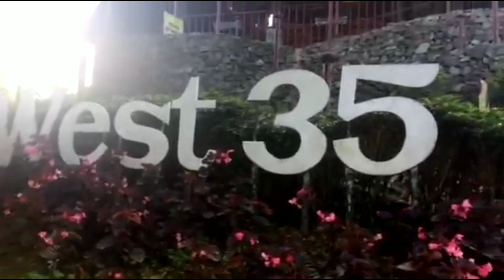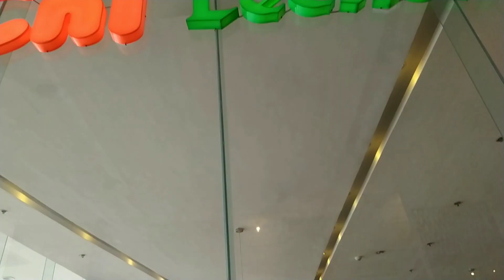HOW TO TRAVEL CEBU ON A BUDGET (Itinerary and Cost included)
4 days and 3 nights stay at Cebu City, Philippines

*Total Expenses for Transpo, Accommodation and Entrance Fee is around Php 6,500-7k

Bus Fare: La Union Partas Terminal to Dau Bus Terminal- around 300/pax
Coaster Fare: Dau Bus Terminal to Clark Airport- 100/pax
Air Fare: Philippine Airlines (PAL)- 2,048/pax round trip
Accommodation: Mivesa Gardens, Salinas- 3,330.55 for 3 nights (shared)

DAY 1 (Simala Shrine, IT Park, The Pyramid & Sugbo Mercado)
*TRANSPO:
8am-9:30am (going to Accommodation)
via Grab: Airport to Accommodation- 352 (shared)
11am-2:30pm (travel going to Simala Shrine)
via regular taxi: Accom. to Van Terminal (South GT Express)- 100 (shared)
via Van: Terminal to Simala Shrine- 100/pax
2:30pm-5:00pm (tour around Simala Shrine)
Habal Habal: Simala Shrine to Terminal- 30/pax
5:30pm-7:30pm (travel back to Mivesa Gardens Residences)
via Van: Sibonga Terminal to South GT Express Terminal- 100/pax
via regular taxi: South GT Express to Accommodation- 120 (shared)
9pm-12mn (IT Park, The Pyramid & Sugbo Mercado)
Jeep going to IT Park- 16/pax back and forth
*OTHER EXPENSES:
For rent scarf to cover legs while inside Simala Church- 20
Food- around 100-200 pesos for Dinner at Sugbo Mercado

NOTES AND TIPS:
-If you are planning to visit Simala Shrine use below the knee dress because short dress and shorts is not allowed para hindi niyo na din need mag rent ng scarf para takpan ang mga legs :)
-2 1/2 hours po ang biyahe, almost 3hrs pa if traffic kaya mas maganda pumunta ng weekdays and may scheduled time for the mass, pag weekdays 12nn lang po ang mass.
-sa food hindi namin na-feel ang gutom nung lunch siguro kasi excited na kami gumala and may free food kasi sa airplane so yung busog namin umabot hanggang lunch :)

DAY 2 (Taoist Temple, Temple of Leah, Sirao Gardens, Tops Lookout,
             La Vie in the Sky, West 35 and Music Meditation at SIFCare Cebu)

*TRANSPO:
8am-7pm (Taoist Temple, Temple of Leah, Sirao Gardens, West35, Tops Lookout, La Vie in the Sky, Chateau de Busay)
via Van Rental (booked before the trip): 3,500 (inclusive of food)
8pm-10pm (Music Meditation c/o SIFCare Cebu)
La Vie in the Sky (opens 9am- 12mn)- Free Entrance
Chateau de Busay- Free Entrance
*OTHER EXPENSES:
Food: Snacks at West 35- around 1,500 (shared)

NOTES AND TIPS:
-for van rental inclusive of food, since may kakilala po kami dun and sila na din nag-arrange ng Van, free po ang breakfast, lunch and pati po dinner kasi may prepared dinner po after ng Music Meditation.
-sa West 35 punta po kayo pag birthday nyo kasi birthday ng sister ko nun so, nag treat siya dun and may free silang ice cream for the bday celebrant. Mga around 100-200/pax for the food and drinks. Ang ganda ng C.R nila (Haha) plus napaka-relaxing ng place.

DAY 3 (Basilica del Sto Nino, Magellan's Cross, Capitol of Cebu
             Fort San Pedro, Cebu Ocean Park, Plaza de la Independencia
             SM Seaside (CNT Lechon), La Vie Parisienne)
*TRANSPO:
8am-12nn (Basilica del Sto Nino, Magellan's Cross, Capitol of Cebu,
Plaza de la Independencia & Fort San Pedro)
via regular taxi: Accom. to Basilica del Sto. Nino- 185 (shared)
1pm-5pm (Cebu Ocean Park and SM Seaside)
via Grab: Fort San Pedro to Cebu Ocean Park- 150 (shared)
via regular taxi: Cebu Ocean Park to Accommodation- 180 (shared)
6pm-7pm (rest time at Mivesa Gardens)
7:30pm-9pm (La Vie Parisienne)
via regular taxi: Accommodation to La Vie Parisienne- 80 (shared)
                            La Vie Parisienne to Accomodation- 85 (shared)
9:30pm-11:30pm (swimming time at Mivesa Garden's Pool Area)
*ENTRANCE FEES:
Basilica del Sto Nino and Magellan's Cross- Free Entrance
Magellan's Cross- Free Entrance
Plaza de la Independencia- Free Entrance
Fort San Pedro (opens 7am- 7pm)- 40
Cebu Ocean Park (opens 10am- 8pm)- 800
*OTHER EXPENSES:
Candles at Magellan's Cross- 100
Food: CNT Lechon - 1/2 kilo (good for 3)- 300plus
                                   - around 600 pesos all expenses for food (shared)
           La Vie Parisienne- around 300/pax for food and drinks
Pasalubong: shopped at Colon Street- around 1,000 plus for pasalubong
Swimming at Mivesa Garden's Pool Area- 100/pax

NOTES AND TIPS:
-walking distance lang po ang Basilica del Sto. Nino, Plaza Independencia, Magellan's Cross, Fort San Pedro and bilihan ng pasalubong.
-kung from City Tour punta kayo ng Cebu Ocean Park, pwede niyo po iwan lahat ng gamit niyo pati pasalubong except valuables sa may baggage counter and then after nyo po libutin ang Ocean Park pwede niyo na lakarin papuntang SM Seaside and tikman ang CNT Lechon.

DAY 4 (going back to La Union)
*TRANSPO:
via Grab: Accommodation to Mactan Airport- 314 (shared)
Food: around 100/pax for lunch